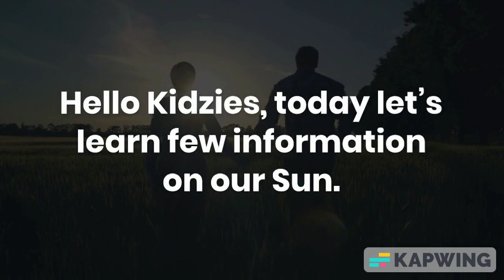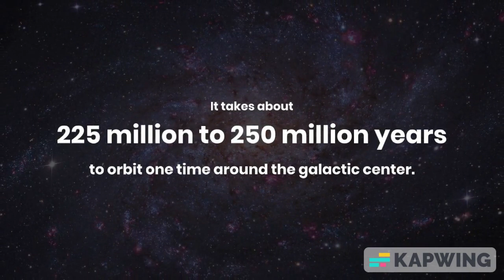Facts on Sun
Educational video for kids on Sun. Facts explained in easy way for them to understand and learn.